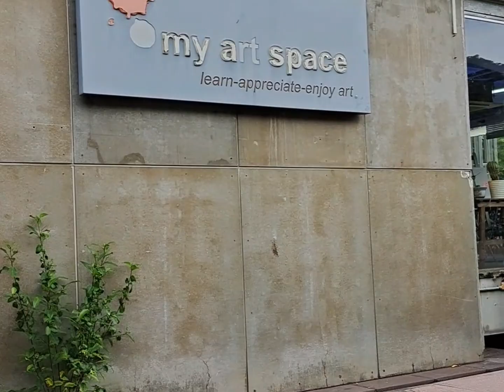Naglakad dahil walang pamasahi abroad pa more🤣with | Gemma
hello guys welcome back to my channel this yengnels once again and today vedio we walk to orchard from dhobby ghuat we don't money to top up our ezilenk card but it doesn't matter not far anyway thank you all for watching and don't forget to hit the bell subcribes my channel godbless muwahhh